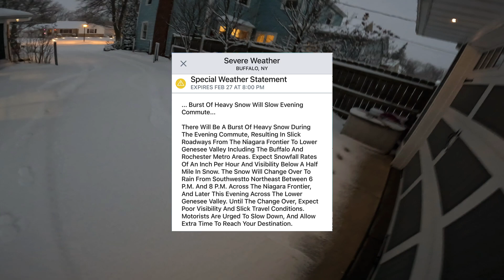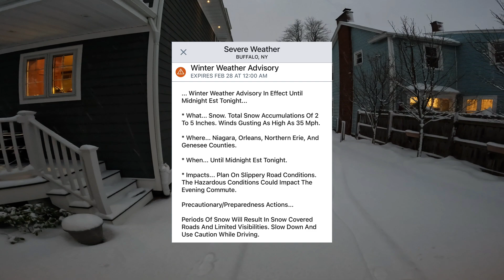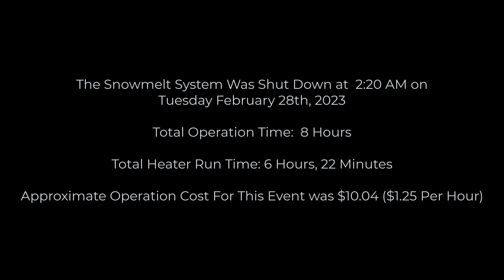Unexpected Storm Drops 5" of Snow - Lets Make a Heated Driveway Time Lapse & Melt It Away! - 2-27-23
On Monday February 27th, 2023 at about 3PM it started snowing heavily in the Buffalo area.  I was at work and didn't even notice until I looked out the window at 4 PM and noticed everything already covered with 2"+.  The evening commute home was a disaster, and by the time I got home the driveway had already accumulated 4-5".

I added footage from the security cameras so you can watch how quickly it accumulates, and I turned on the driveway on (and started the time-lapse) around 6:20 PM.

By 2:20 AM on 2-24-23, the driveway was clear and mostly dry so I deactivated the system.  By morning, it was completely dry & clear, no ice.

Chapters:
00:00 - Intro
01:38 - Camera Footage
02:44 - Time Lapse Camera 1
02:58 - Time Lapse Camera 2
03:38 - Time Lapse Camera 3
04:59 - Stats & Outro

If you’re new to my channel and want to follow this project from the beginning (in order, regardless of upload date), please visit my Heated Driveway / Snowmelt playlist which can be found

The playlist will have all of my videos in the correct order form start to present, regardless of the date I uploaded them.  It starts with how I designed the PEX and Snowmelt Loop Layout, shows the process of installing the actual heated concrete slab, demonstrates how I did the math to calculate the boiler and pump sizes, installation of all of the components, and ends with lots of time-lapse of the system melting snow.  It also includes snowmelt system startup and shutdown videos, as well as walkthroughs of the mechanical room, continuous circulation design and electrical system.

Below are links to several of the products, tools, video equipment and channels that I used to build the system.

Products I used to build the system:
-Takagi T-H3-DV-N Tankless Water Heaters (2)
-3" Diversitech Concentric Vent Kits (2)
-Taco 0013-SF3 Circulator Pump Stainless Steel (3)
-Taco 006-ST4 Recirc Pump (2)
-Taco VT2218 Variable Speed ECM Pump (2)
-100 Plate Flat Plate Heat Exchanger 400,000 BTU's
-Enbrighten Z-Wave Plus Smart Light Switch with SimpleWire (2)
-1 1/2" Epoxy Coated Copper Tube Split Ring Extension Hangers (10)
-1" Epoxy Coated Copper Tube Split Ring Extension Hangers (20)
-1" Swing Check Valves (5)
-10"x8" ABS Plastic Dustproof Waterproof IP65 Junction Box
-Waterproof Dustproof IP67 Junction Box Gray 6.9 x 4.9 x 3.9 inch
-Wayne PC4 1/2 HP Cast Iron Pump for Filling
-Ranco ETC-111000 Digital Temperature Controls (5)
-Rubber Washing Machine Fill Hoses, 3/4 inch FHT, 8 Ft

Tools I used to build the system:
-12" Adjustable Wrenches (2)
-Rectorseal No. 5 Pipe Thread Sealant
-Blue Monster 1/2" Blue Teflon Tape
-High Intensity Trigger Start Mapp Gas Torch Head
-14.1 oz Bernzomatic Pre-Filled MAP-Pro Gas Torch Style Cylinders (2)
-Oatey 29025 Safe-Flo Wire Solder, 1 Lb Bulk, Solid, Gray, Silver
-9'' x 12'' Welding Pad Protector, Carbon Felt Torch Soldering Heat Shield, High Temp Flame--Resistant Fabric, Plumbers Pad

What I use to record my videos and time lapse videos:
-GoPro Hero 8
-Joby JB01507 GorillaPod 3K Kit
-SanDisk 256GB Extreme microSDXC Memory Card

I will be uploading more videos of the system in action each winter, as well as several videos of the installation process, including soldering, filling with glycol, venting, etc.  If there is something in particular you would like to see, please ask, and I will make a video of it.